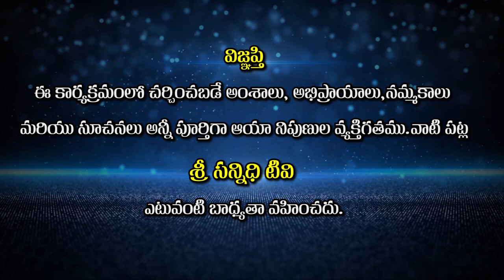భూమి మీద అసలైన నేరస్తులు వీరే || Bikshamaiah Guruji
Watch🚩భూమి మీద అసలైన నేరస్తులు వీరే || Bikshamaiah Guruji